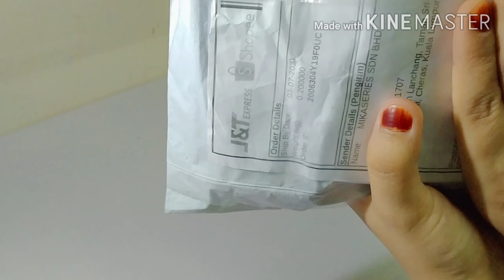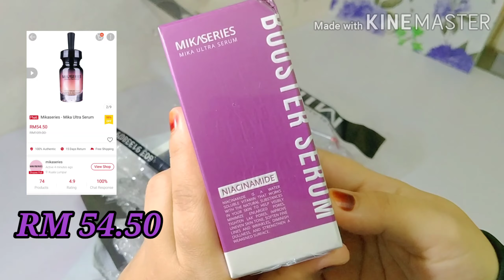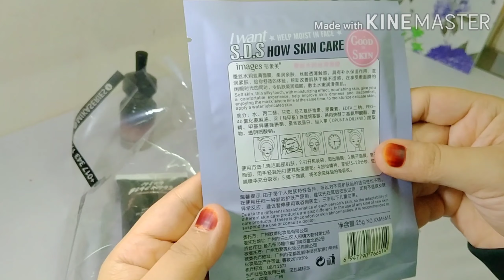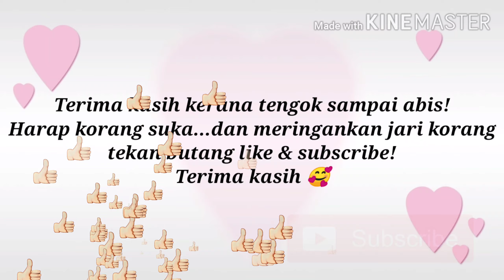Haul Mikaseries (Buy 1 get 4 Free Gift)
Saya beli serum ni dapat freegift time sale, diorg buat 1 hari je...tak tahu le ada lagi or tak, tapi harga still tengah ada 50% off. Harap korang suka dan boleh subscribe channel saya jika tak keberatan, xde cas tambahan FREE jer...Terima kasih.

lip balm sekarang sold out tapi korang boleh tengok kat kedai shopee